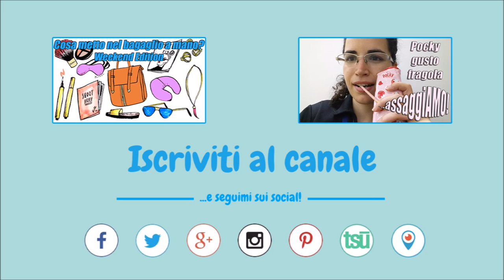I 10 migliori trucchi per diventare famosi su Instagram 📸 - TUTORIAL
Sogni di diventare famoso su Instargam? Questo è il video che fa per te: scopri tutti i trucchi per diventare una star dei social network!